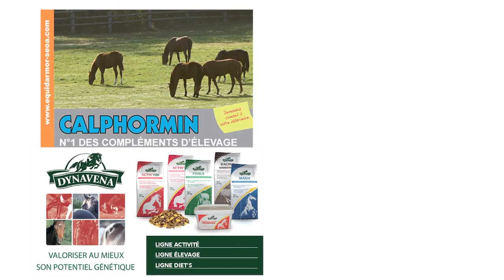EVASIVE, étalon au Haras de Grandcamp - Rde 2015